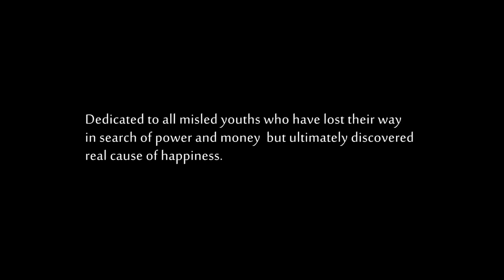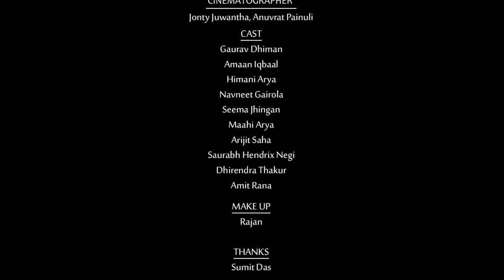Fakira | Gaurav Dhiman | Latest Hindi Song 2016 | Official Video | Neo Vibrant Pvt. Ltd.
Song - Fakira
Singer - Gaurav Dhiman
Lyrics & Composition - Gaurav Dhiman

Lyrics
Aankhen apni band kar ke tu yaad kar tu yaad kar
Wo zulm tere jurm tere tu yaad kar tu yaad kar

{Kitno ko tune sataya khun khamakha bahaya
dard ka ye laal saaya tujhse keh raha}- 2

Chorus:
Ban ja Fakira Tu uska Fakira

Raanho pe teri jo bhi mila hai uski inayat hai
Aankhen jo teri Dekhti hai Uski ukumat hai
Nafrato ke is jahaan me karde tu naya savera

Chorus:
Banja Fakira Tu uska Fakira

Ankhein Nam hai dard bhi hai Dhuaan ye kaisa ud raha
Is zameen ko karke fanaa kaise tu hai jee raha
Apno ko paraya karke aankhon me tu aansu bhar ke
Khwahisho ka ye jahaan tujhse keh raha
Pal ye rukta nahi hai aansu thamta nahi hai
Rab ke bande zara tu maan jaaa

Chorus:
Banjaa Fakira Tu uska Fakira

Recorded By - Studio 6 production
Video Concept - Sanjeev Jain
Video Post Production - Pankaj Sati

Starring:
Amaan Iqbal
Himani Arya

Special Appearances:
Navneet Gairola
Seema Jhingan

Cinematographer - Jonty juwantha & Anuvrat Painuli
Make up Artist - Rajan

Spacial Thanks - Sumit Das & Ashish K. Pundir

Category
Music